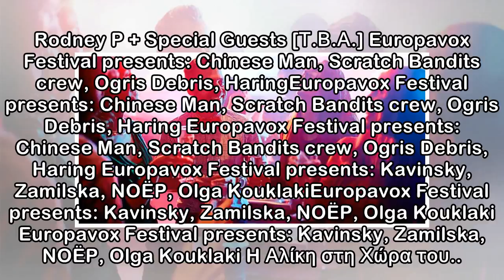Διασκέδαση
80s Flashback 80s Flashback Alternative Rock Metal Stoner NationAlternative Rock Metal Stoner Nation Alternative Rock Metal Stoner Nation Dub Pistols Soundsystem feat. Rodney P + Special Guests [Τ.Β.Α...